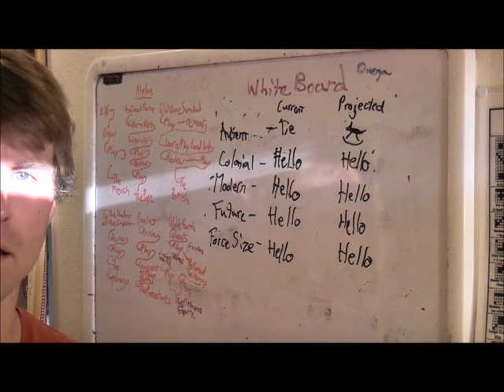HGRHDPBEMDOAVS Pt. 14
Part 14 of the Hello Gregor/rockinghorsedreams play by e-mail Duel of Ages Video Session wherein HelloGregor addresses the surprise ending and the nature of endings.